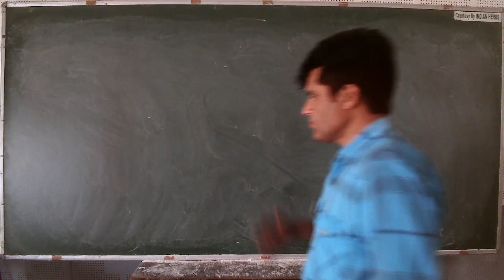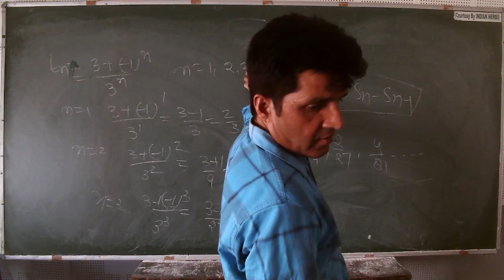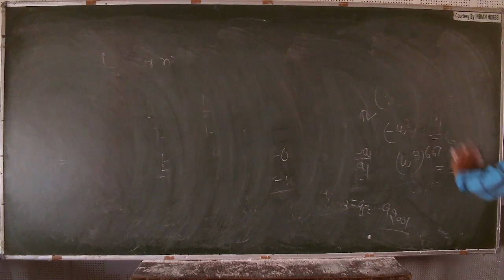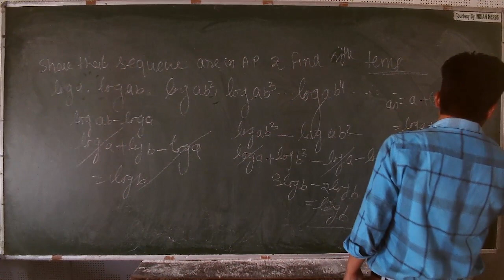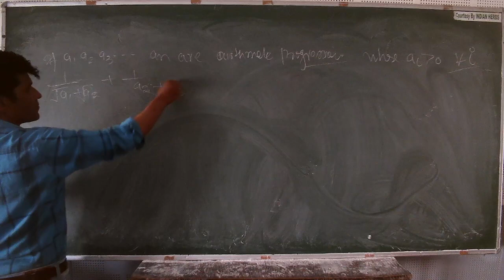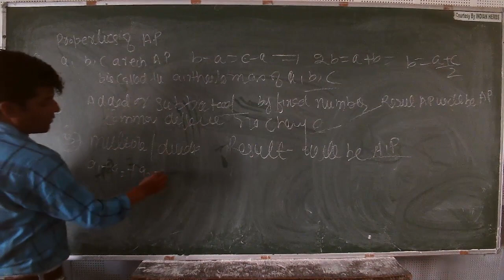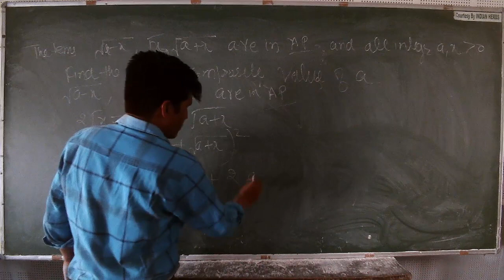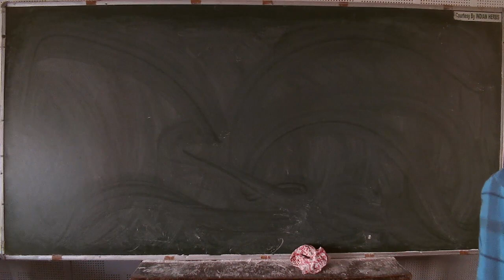IIT/JEE - MATHS (Sequence and Series) BY MR. MOHD FAHIM KHAN